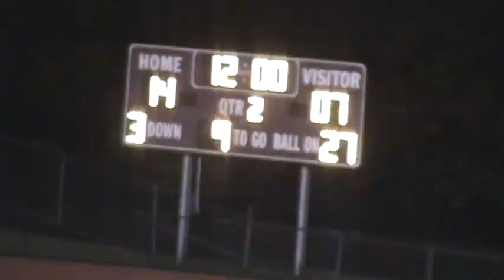Pottsgrove 2007 1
Pottsgrove 2007 (Away)
Friday October 12, 2007
Upper Perkiomen 14
Pottsgrove 34